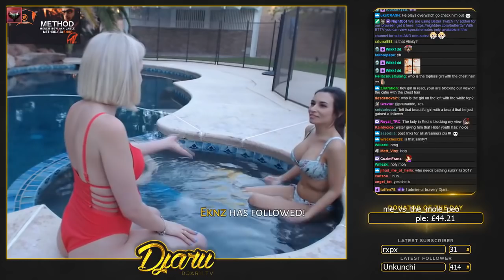DZIEWCZYNY YOUTUBERÓW 3 (DJARII , LEGENDARY LEA , LUURE , NOTHING , SHROUD)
🔵STRZEL LIKE'A KUMPLU !

Hej, cześć z tej strony ROGALIK i witam Was bardzo serdecznie w moim kolejnym filmie. Dzisiaj chciałbym przedstawić dziewczyny youtuberów DJARII LEGENDARY LEA LUURE NOTHING SHROUDTak wiele fajnych osób na jednym odcineczku !! Pozderki dla all !!

🔵Ekipa
Jacob
Luure
Przemekbestgames
Kraily
bloomyofficial